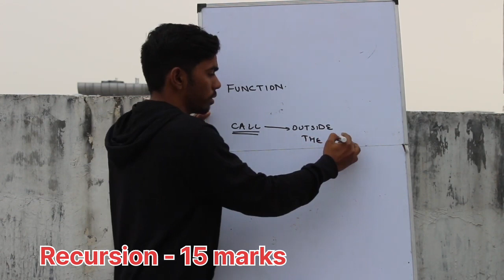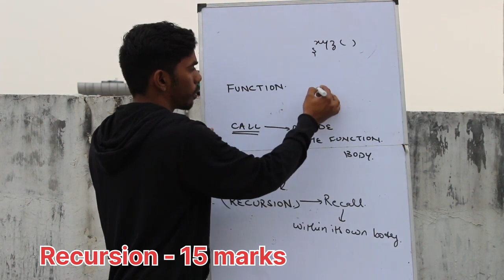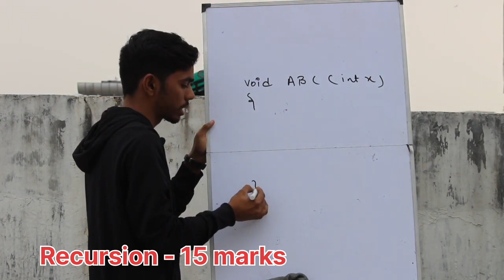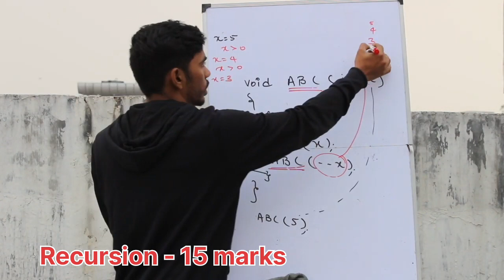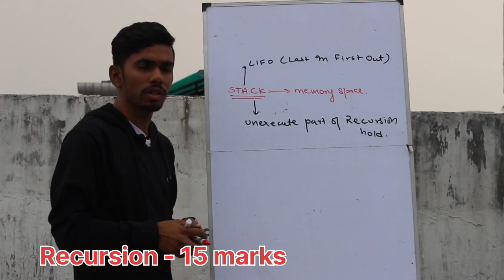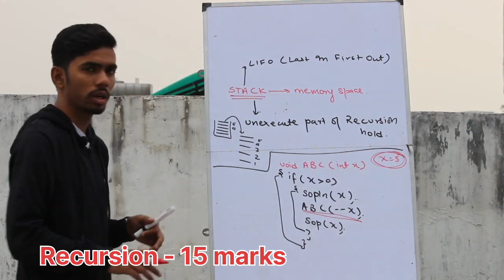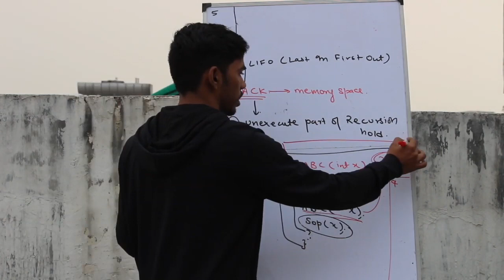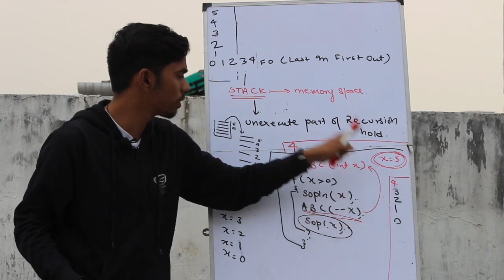Recursion in java class 12object passing java class 11 | how to write recursion program in Java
All computer videos for class 12 ISC Java programming

object passing java class 12